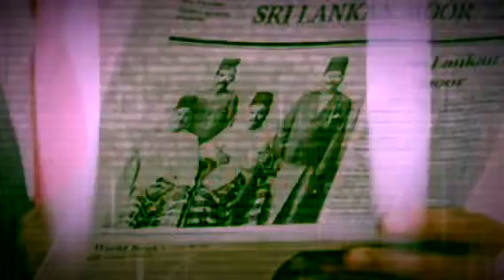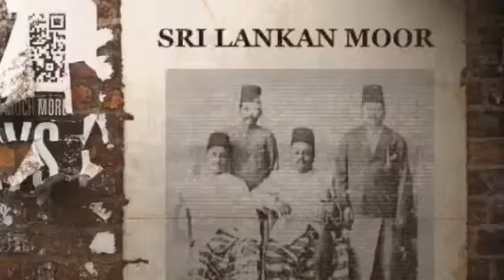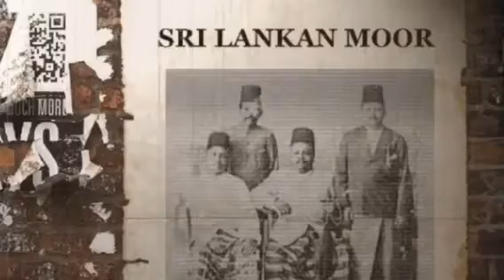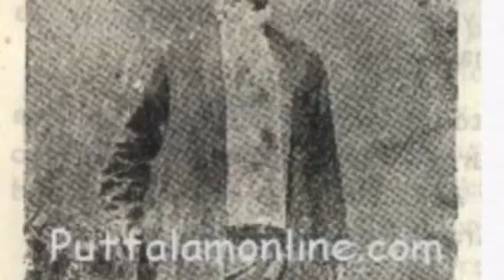Sri Lankan Muslims history in Tamil translations part-02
Sri Lankan Muslims history..
Tamil translations part-02
Ceylon Muslims history
Tamil translations
By Sir . Rauf zain